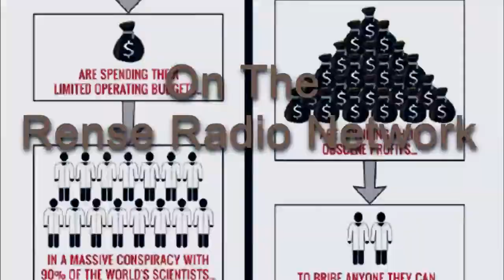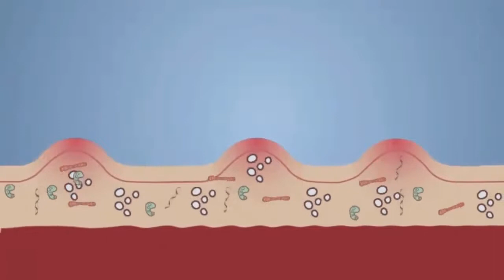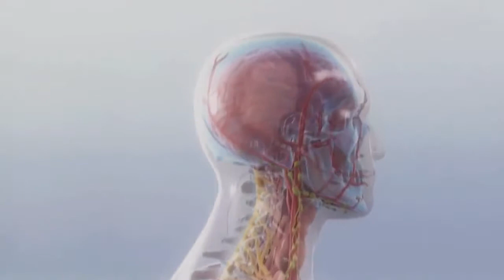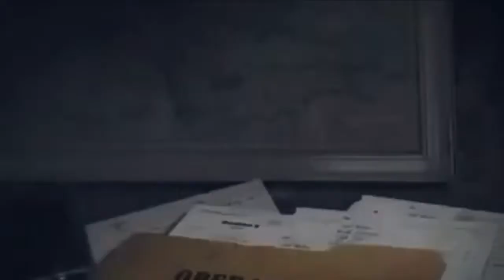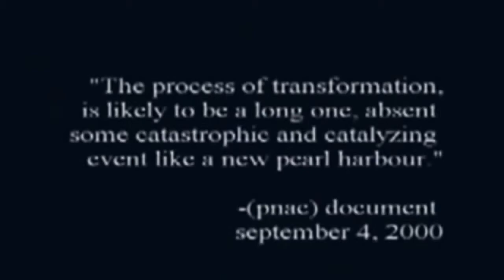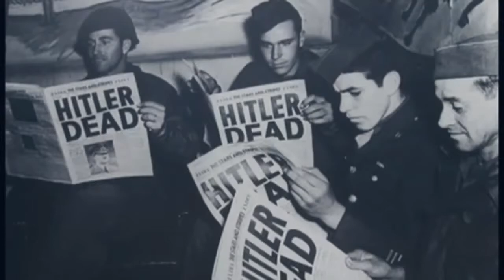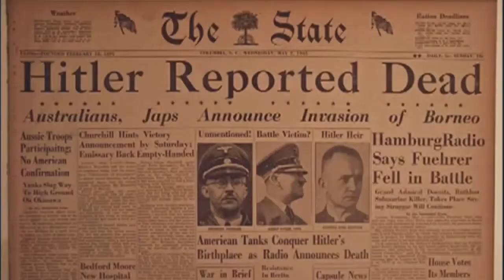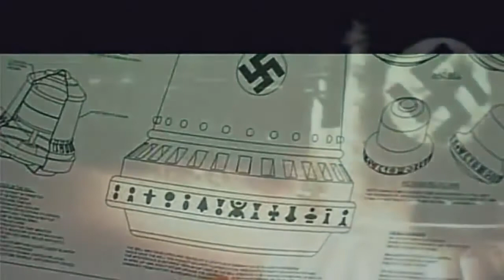Jeff Rense & Clark McClelland ET And The Apollo Program